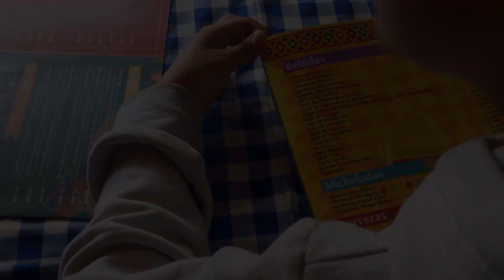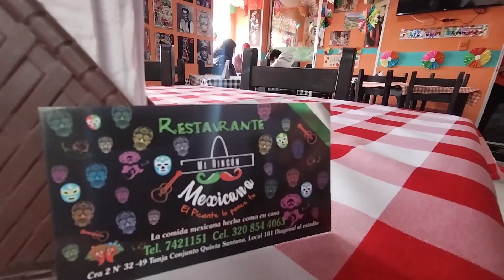Apoyan Mi Rincón Mexicano